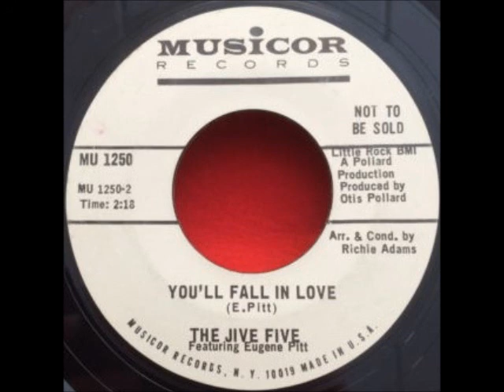Jive Five You'll fall in love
Dancing shoes on :-)